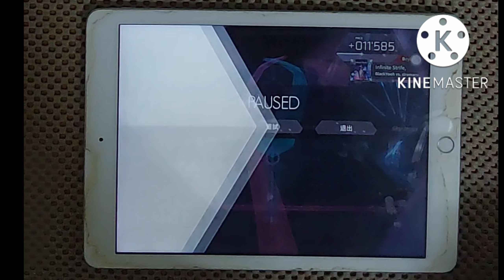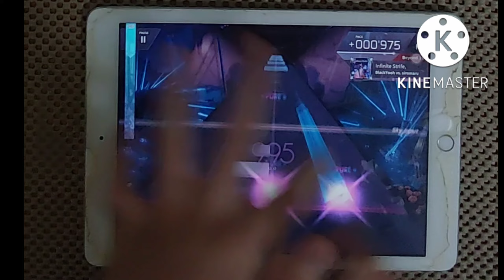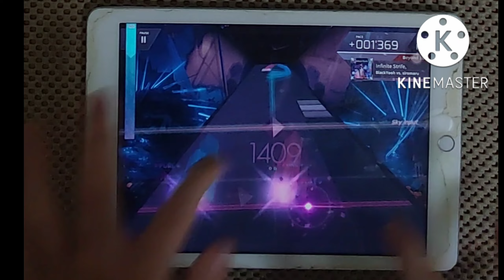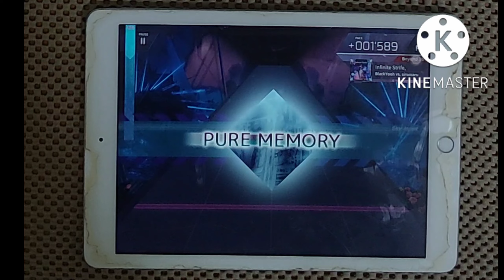【Arcaea】Infinite Strife (Beyond 10+) PM